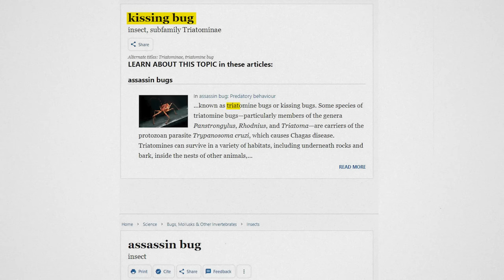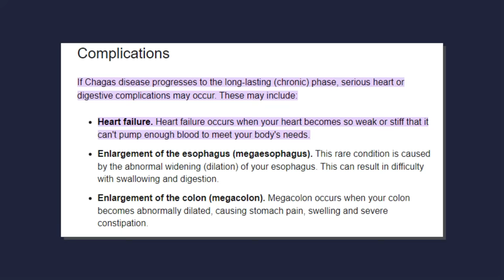15 Most Deadly and Dangerous Insects in the World